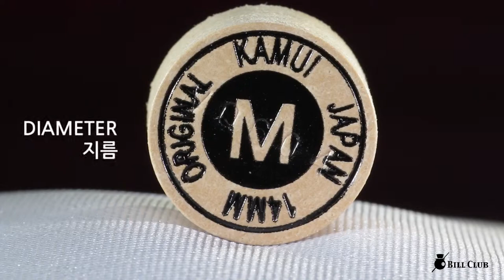카무이 오리지널 M 당구팁 KAMUI ORIGINAL M billiards cue tips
카무이 오리지널 M 당구팁
KAMUI ORIGINAL Billiards cue tips M